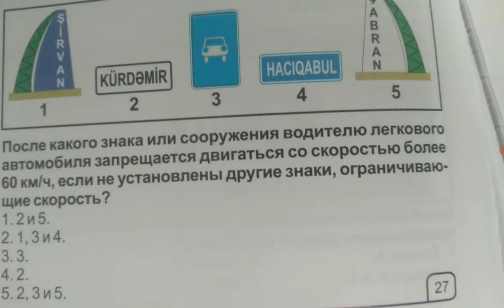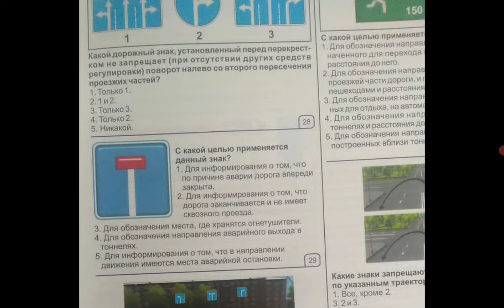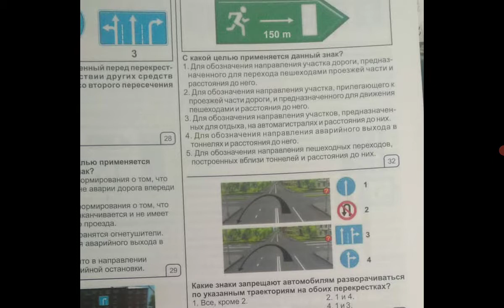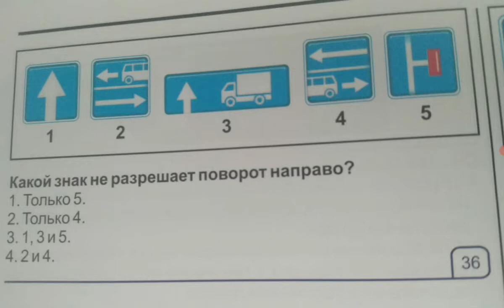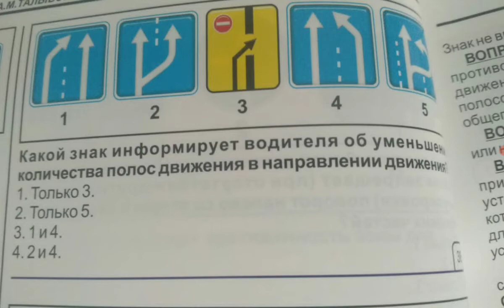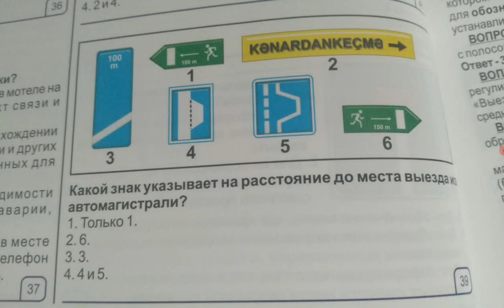Разбор экзаменционных вопросов по ПДД на тему "Информационно-указательные знаки"(без комментариев)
Всем привет, друзья.Мы недавно завершили всю теорию по ПДД.Будем отвечать на экзаменационные вопросы и применять свои знания.Ссылка следующего видео внизу.Спасибо за внимание!